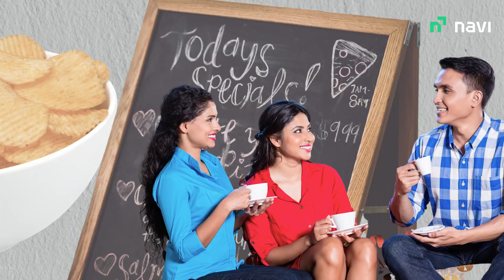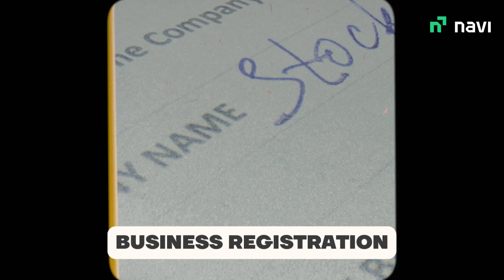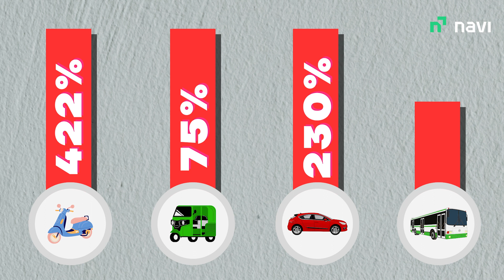EV Charging Station Business India: Investment, profit, and business plan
In India, EV charging station business could be a really long term business and reap a lot of benefits if you start early. You can also check your state government website for EV subsidy/exemptions.

Chapters:
00:00 Introduction
00:14 Initial investment for EV charging station
00:33 Yearly expenses for EV charging station
00:46 Profits & income from EV charging station
01:05 Requirements for EV charging station
01:51 Is EV charging station profitable in India
02:17 Growth of EVs in India
02:53 Benefits of EV vs petrol diesel cards
03:20 Think long term!